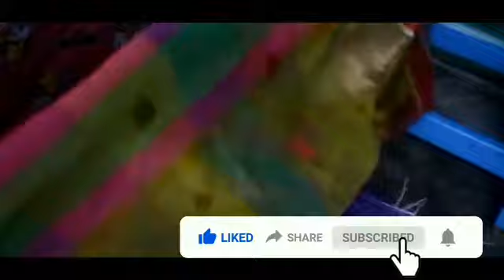புடவை ஓரம் இப்படி கட் பண்ணுங்க/Saree Side Cutting Full video/ craft with Victoria Easy Method